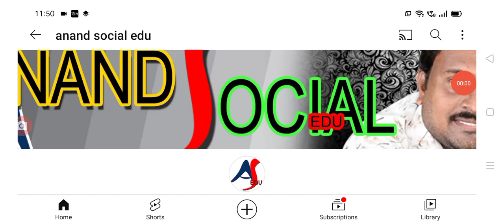రేపే రాష్ట్ర వ్యాప్తంగా టిట్కో ఇల్లు పంపిణీ ap TIDCO houses distribution details.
hello everyone today update is AP government latest update on tiDCO houses distribution details .@anandsocialedu